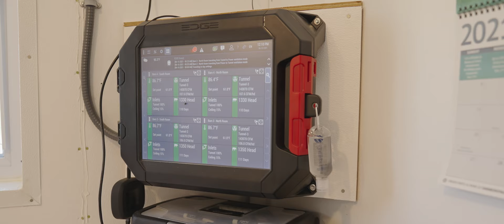Lundell Family - Environmental Care and Technology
Staying on top of the newest technology can be tough, but for brothers Brad and Brian Lundell, it's all part of the job. These brothers are all about embracing the latest advancements on the farm to ensure top-notch care for their pigs and to honor the land, just like the generations before them. See how farmers like the Lundells are making a difference on their farms and in their communities